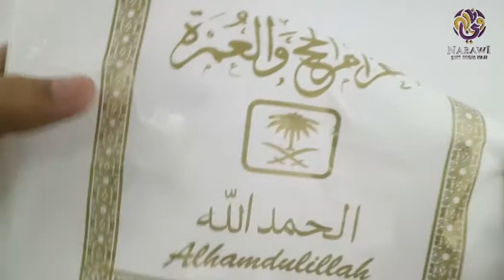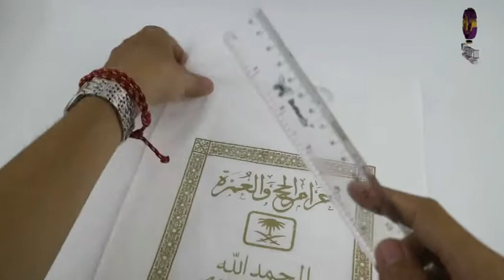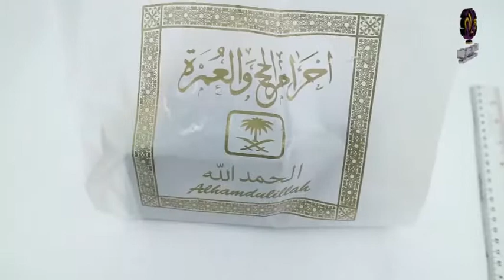Tas Haji Plastik Tanggung Oleh-Oleh Haji dan Umroh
Tas Haji plastik ini bisa anda jadikan sebagai tas untuk souvenir atau oleh oleh haji. Disamping harganya murah, mudah dibawa kemana saja, dan ringan.

Alamat :
SURABAYA

Telp / WA / SMS :
CS 1 : 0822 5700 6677
CS 2 : 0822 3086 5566
CS 3 : 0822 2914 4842
CS 4 : 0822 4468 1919